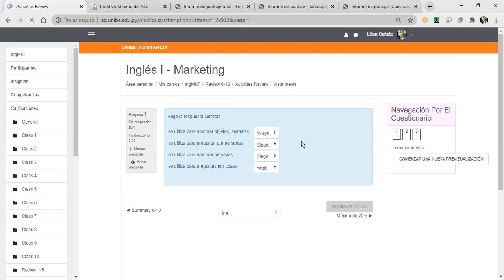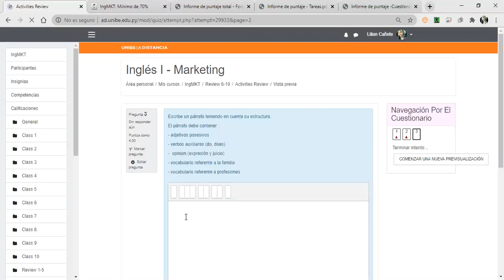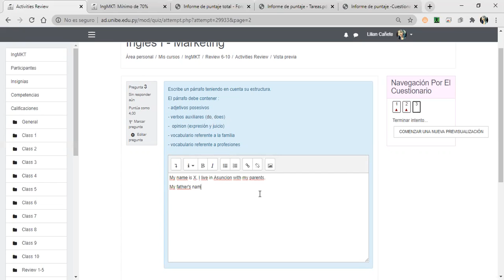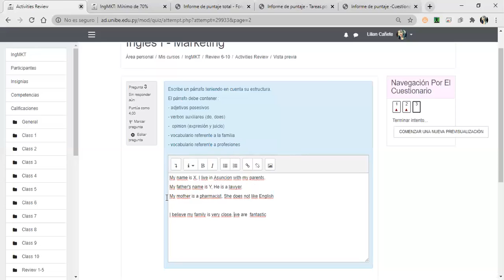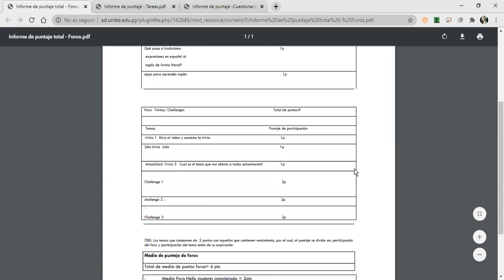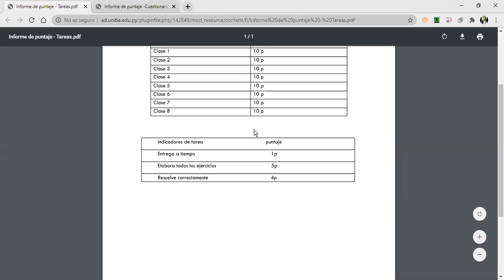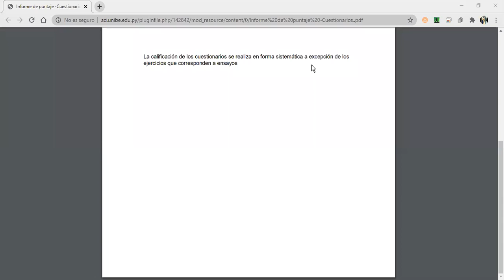Marketing - Class Process